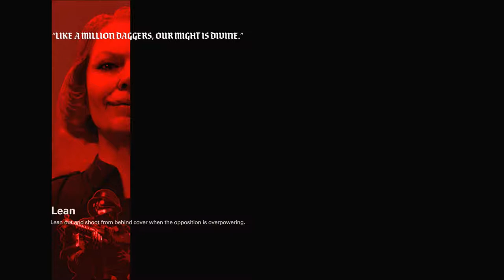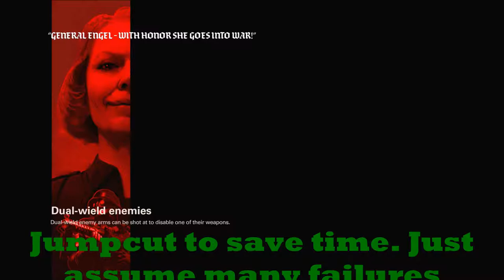Wolfenstein II Series, Episode 5: FRUSTRATING AMOUNTS OF NAZIS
After a rage-inducing firefight, we manage to clear out the hidden Nazis and have a brief respite on the boat.